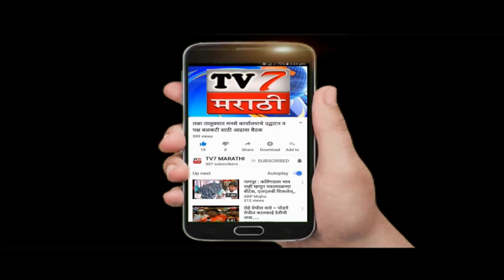वाळू तस्करी मुळे बहुतांश जमिनींचा भाग पाण्याखाली, ग्रामस्थांनी केला संताप व्यक्त...